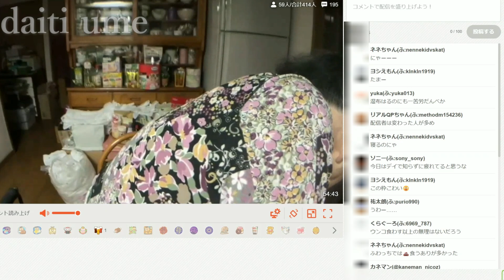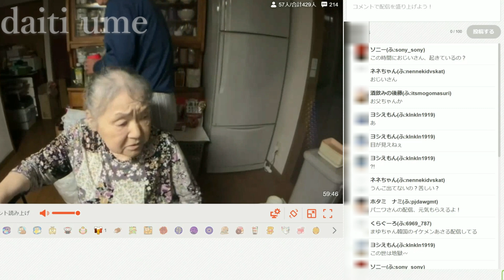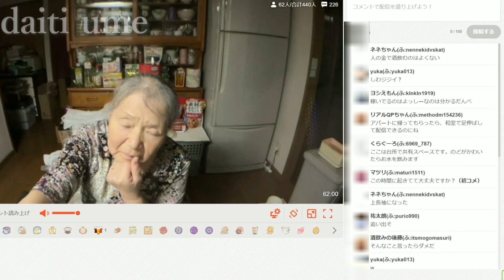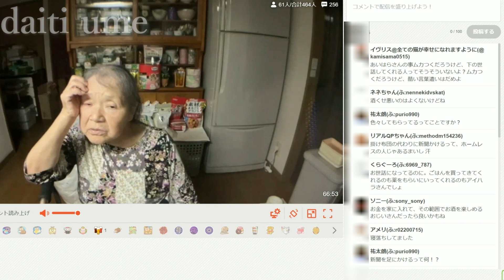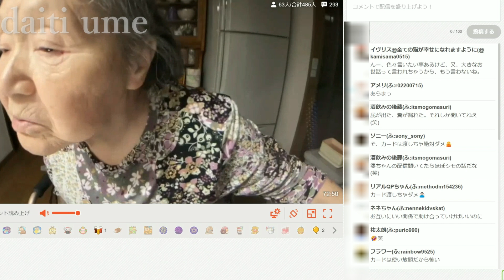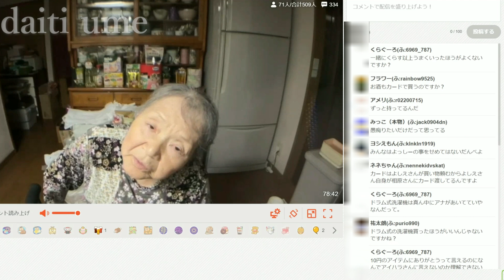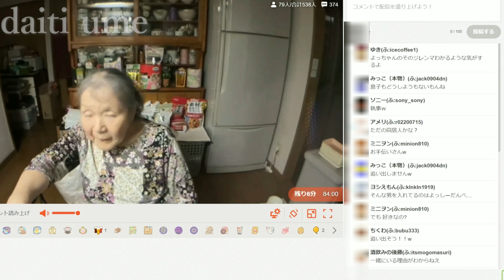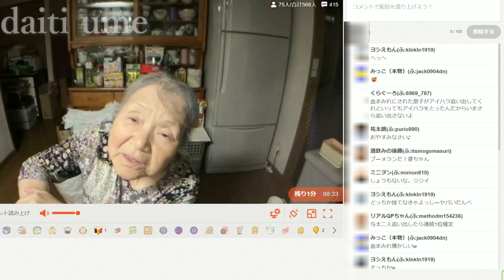【関慎吾】 良枝 リスナー論争 良枝とアイハラの関係性に言及 20231013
一発屁をこいて始まる深夜のリスナーの良枝とアイハラの関係性の論争

※１０月１３日午前０時頃～の配信